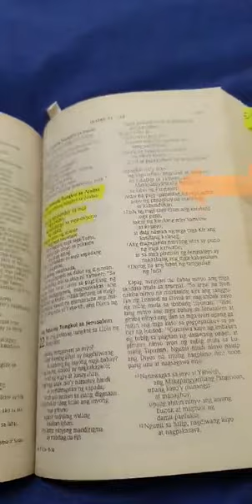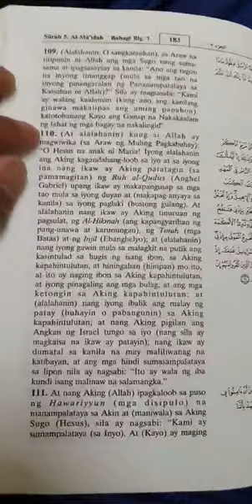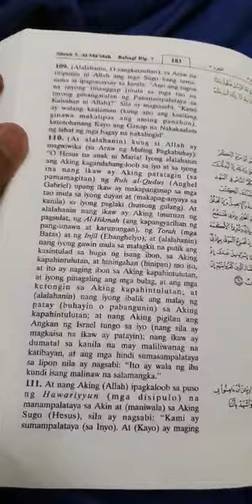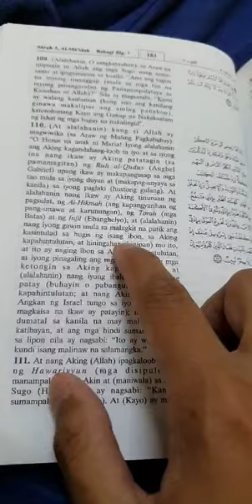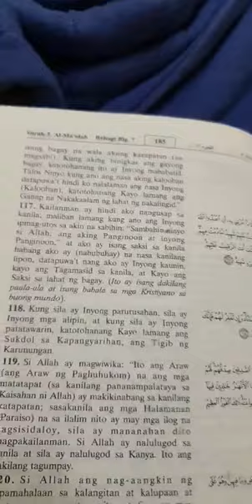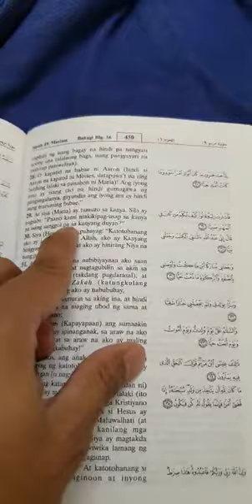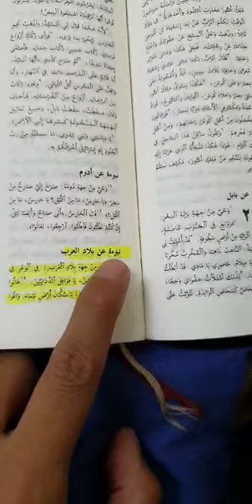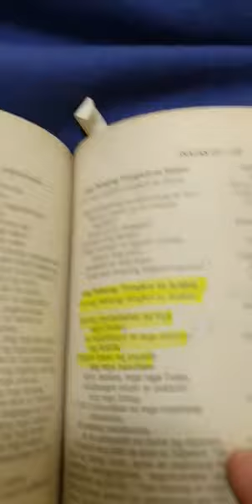Anti-Cristo daw ang mga Muslim?